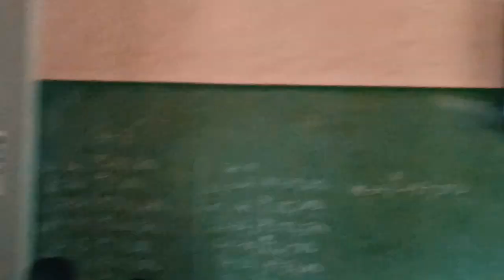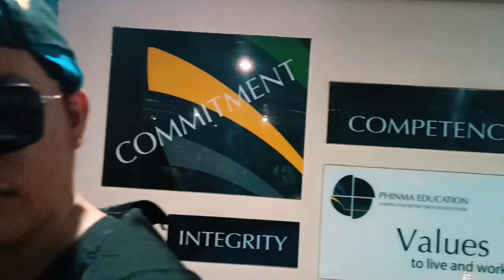PHINMA COC 75TH ANNIVERSARY